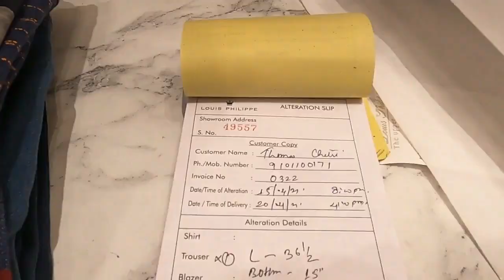Shopping At Louis Philippe..😍 (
Assamese vlog